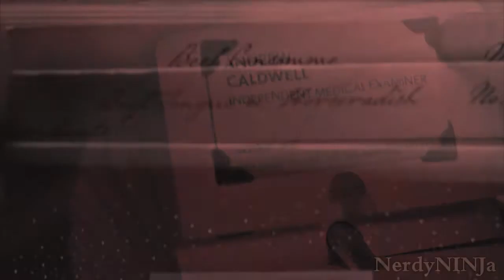[Hannibal] DLZ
"This is beginning to feel like the long
winded blues of the never.
This is beginning to feel like it's curling up slowly
and finding a throat to choke"

My, what a great and intense song to fit a great and intense show :) I saw a post on tumblr about the song and Hannibal going together and decided to go for it. I love the song when I heard it on breaking bad, and I love it now with Hannibal.

It's a change from the Hannigram vid I did a couple of weeks back, a bit darker, a bit faster in the pace, but I have such fun doing this. And finished in a day, a new record for me.